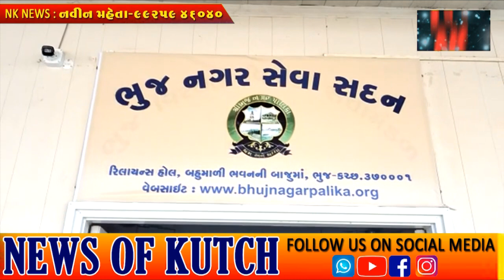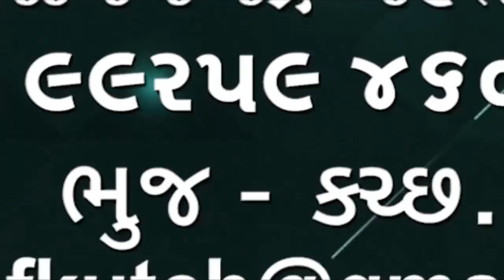ભુજ શહેરમાં પ્રિમોન્સૂન કામગીરી ભુજ પાલિકાએ શરૂ કરી